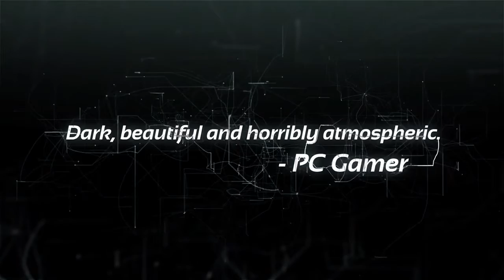SOMA - Launch Trailer (PS4 & PC) SURVIVAL HORROR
From the the creators of Amnesia: The Dark Descent.

The radio is dead, food is running out, and the machines have started to think they are people. Enter the world of SOMA and face horrors buried deep beneath the ocean waves. Delve through locked terminals and secret documents to uncover the truth behind the chaos.

An unsettling story about identity, consciousness, and what it means to be human.

Underwater facility PATHOS-II has suffered an intolerable isolation and we’re going to have to make some tough decisions. What can be done? What makes sense? What is left to fight for?

 Seek out the last remaining inhabitants and take part in the events that will ultimately shape the fate of the station. But be careful, danger lurks in every corner: corrupted humans, twisted creatures, insane robots, and even an inscrutable omnipresent A.I.